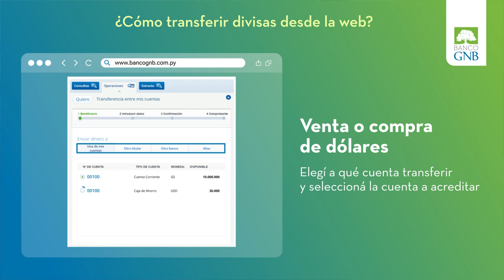¿Cómo transferir divisas desde la Web?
Aprendé a utilizar las transferencias de divisas desde la web del Banco GNB Paraguay, ya disponible las 24 Hs.